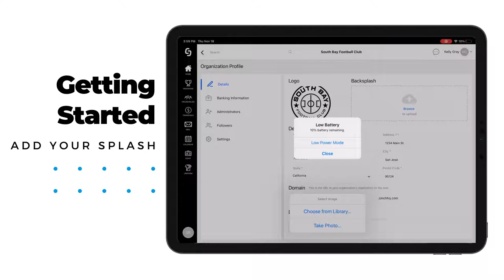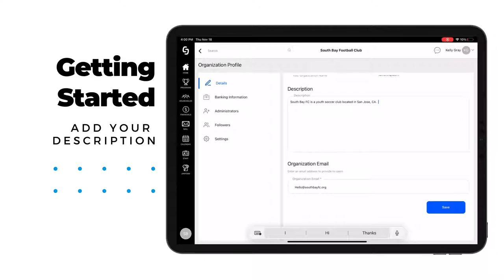Cinch. HQ: 5 Tips for Beginners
In this video we show you 5 tips to get your organization up and running.  Adding your logo and splash image, description and organization email, and more!